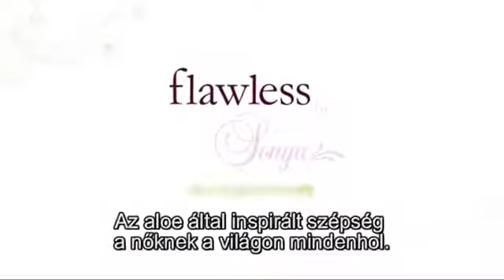Sonya Flawless Goddess Inside You magyar